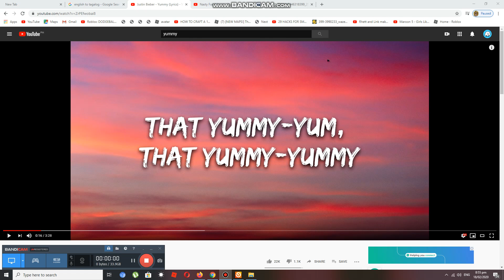Poop part 2